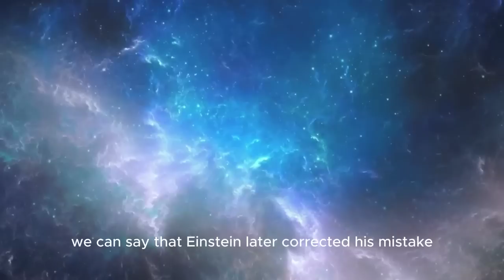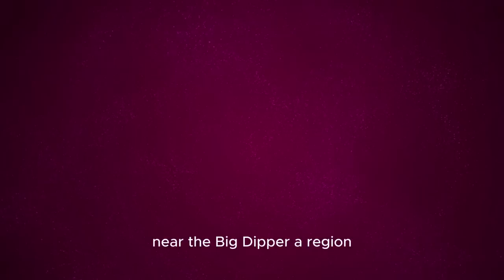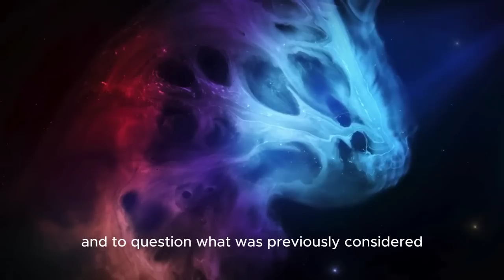James Webb Just Captured the Clearest View of Proxima B – Is Alien Life Possible?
Prepare to be amazed! 🌌 The James Webb Space Telescope has just captured the clearest and most detailed image of Proxima B, a potentially habitable exoplanet located in the Alpha Centauri system. Could this groundbreaking discovery bring us closer to finding alien life? Join us as we dive into the stunning visuals, explore what makes Proxima B so unique, and uncover the mysteries of our universe like never before. Don’t miss this extraordinary journey to the stars! 🌟✨"

🔭 Topics Covered:

James Webb Space Telescope’s latest breakthrough
Proxima B’s unique features
Potential for alien life on Proxima B
How this discovery impacts space exploration